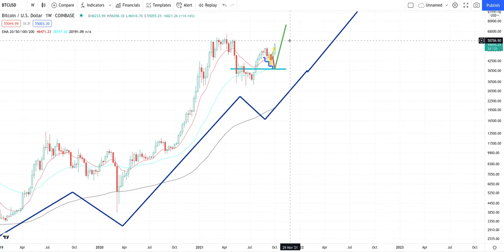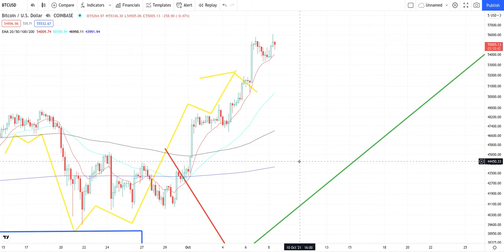BITCOIN BTC Crypto Price Breakout/Breakdown Technical Analysis